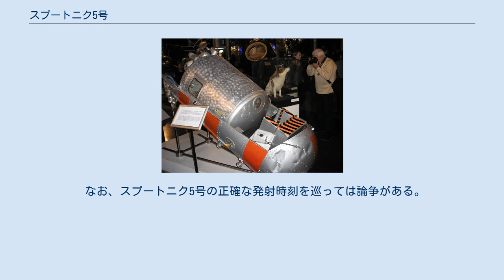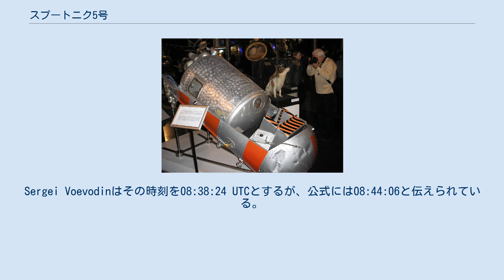スプートニク5号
スプートニク5号（スプートニク5ごう、露: Спутник-5）は、1960年にソ連によって打ち上げられた有人宇宙船の試験機。
動物を軌道上に打ち上げ地球への生還に成功した初めての例である。
スプートニク5号はソ連のスプートニク計画の一つだが、ボストーク宇宙船の2回目のテスト飛行も兼ねていたため、コラブリ・スプートニク2号と呼ばれることもある。
 スプートニク5号はボストーク有人宇宙船の試験機であり、生命維持装置を備えた気密室と大気圏突入のための構造を備えていた。
人間こそ乗らなかったものの、ストレルカとベルカと名づけられた2匹の犬やその他の動植物を搭載し、安全性の確認が行われた。
 1960年8月19日にバイコヌール宇宙基地より打ち上げられ、8ヶ月後に世界初の有人宇宙飛行に成功するボストーク1号と同じ軌道に乗せられた。
ボンのラジオ局が、世界で初めてスプートニク5号からの信号を受信した。
3周目にはスウェーデンのラジオ局がそれを確認した。
 この宇宙船にはストレルカとベルカの他に、40匹のマウス、2匹のラット、そして数種類の植物が乗せられていた。
翌日には無事地球に帰還し、全ての動植物は生存が確認された。
宇宙船には犬の様子を撮影するためのテレビカメラも積まれていた。
 帰還の1年後、ストレルカが産んだ仔犬の内の一匹がソ連からアメリカの親善プレゼントとして当時のファーストレディであるジャクリーン・ケネディに贈られた。
 なお、スプートニク5号の正確な発射時刻を巡っては論争がある。
Sergei Voevodinはその時刻を08:38:24 UTCとするが、公式には08:44:06と伝えられている。